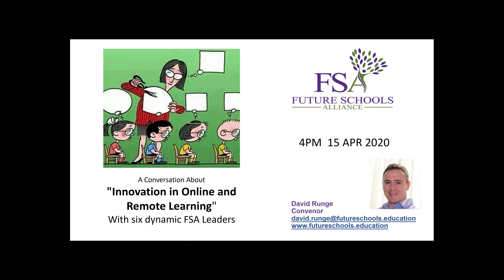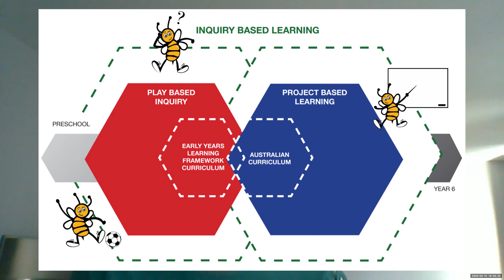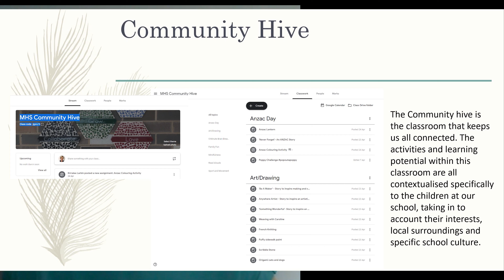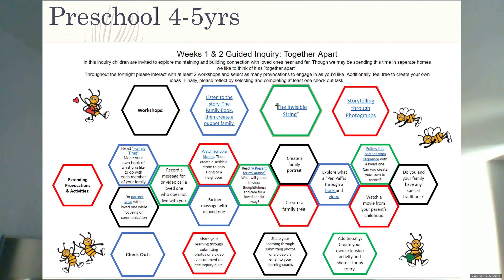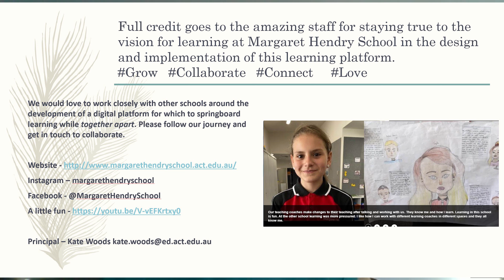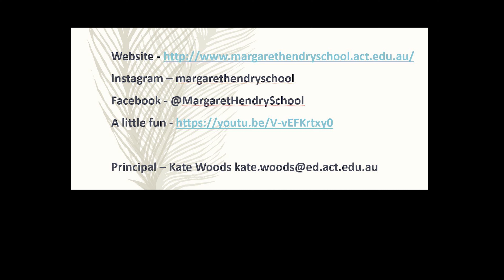Innovation in Remote Learning - Kate Woods - FSA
Explore with Kate Woods, Principal at the Margaret Hendry School (ACT Australia), how she and her team have stuck to their vision through the difficult COVID-19 experience and continued to deliver inspiring child-centred learning. This learning community is not only surviving but continuing to grow and evolve through adversity. There is much to learn from their example.